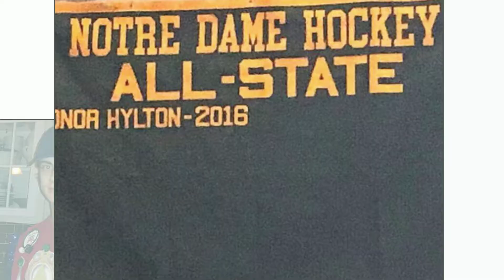Here’s to you on your 27th Birthday Conor